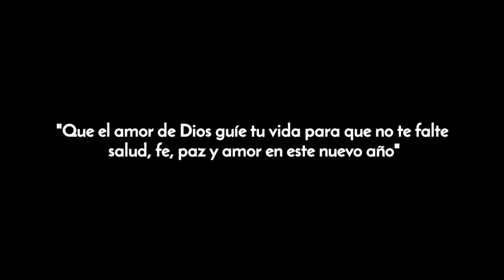El que me hace cantar (cover) Musica de Navidad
Feliz día de los Tres Reyes Magos (2022)